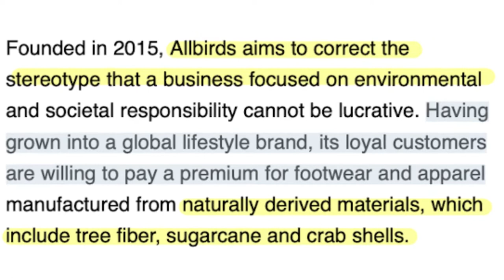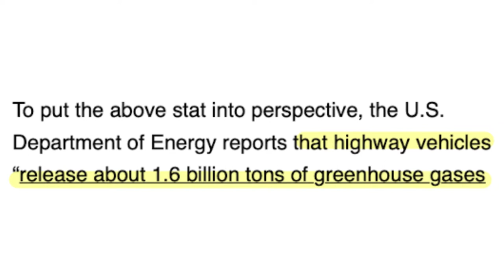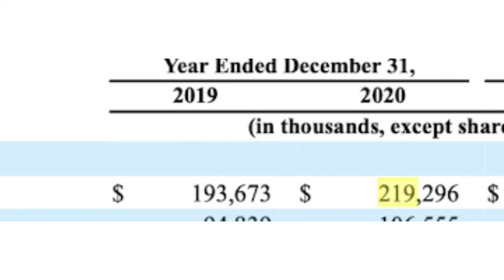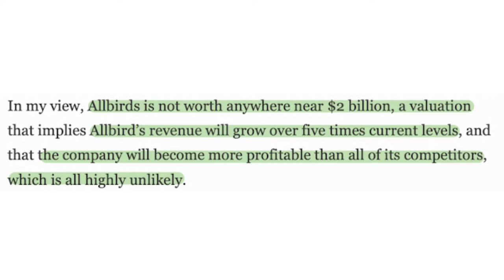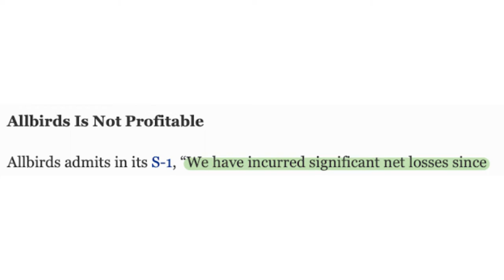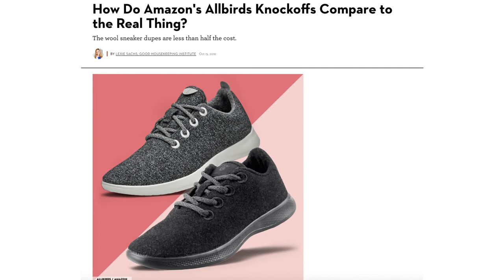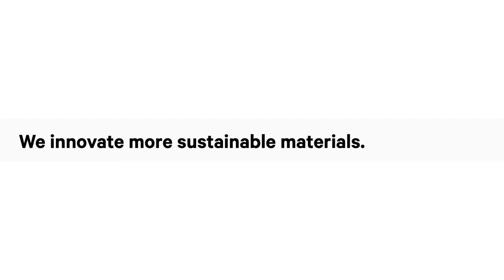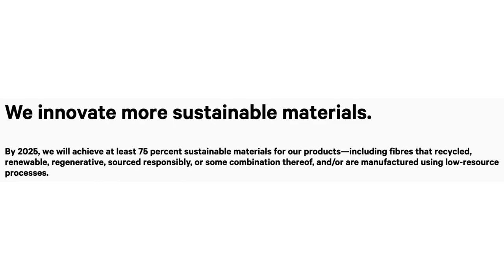AllBirds Breakdown | $BIRD 2022 Analysis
Can you be environmentally cautious and be profitable? In this video I breakdown the sustainable shoe & apparel company, AllBirds!

Ticker Talked About: AllBirds $BIRD

This video sees 400 views within first week
You liked this video
You commented on this video

CHAPTERS
0:00 Overview
2:15 The Financials
5:07 $BIRD Valuation
6:28 Physical Stores
7:03 Competition/Industry
9:06 Final Thoughts & GIVEAWAY

As for my page...
I am not trying to time the market or trade on time sensitive information.

My goal is to break down companies and allow you to leave with a strong understanding of what that company actually does.
I believe that before investing, your investment should always make sense. You should always have a reason for buying it, and that reason should never be "because so and so told me to buy it"
Typically I will have a theory or reason behind talking about the companies I do.

When someone asks me when the right time to invest is, my answer is always NOW!
I believe that if you aren't investing with the "rent money". and if you continuously dollar cost average into companies/Industries that have a vision for the future, alongside strong fundamentals, then in the long run you should be set up for success.
It's my job to try to bring forward these companies to you!

And be sure to let me know what companies you want me to break down next in the comments!